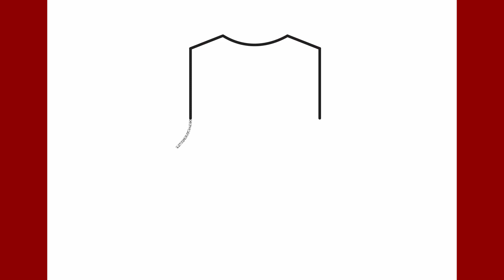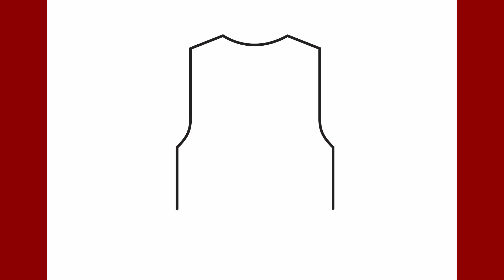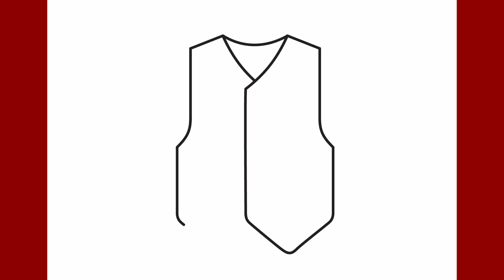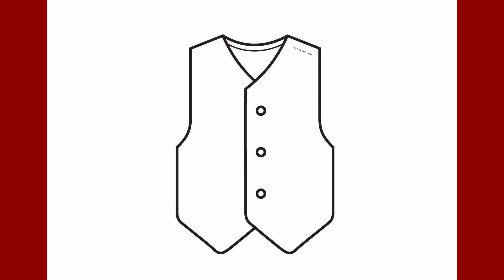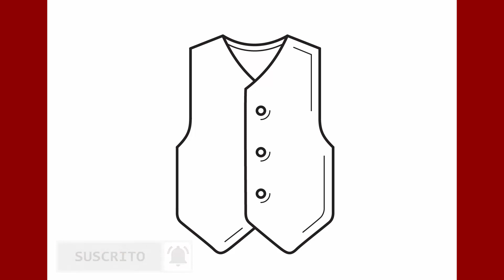Cómo dibujar un chaleco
Aprende a dibujar un chaleco paso a paso.